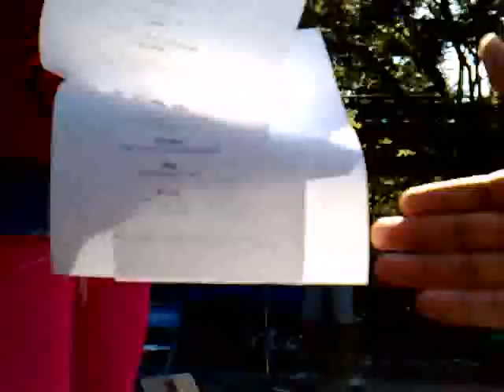Yoyogi Koen, B Club - 80's Style Synth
80's style Synthesizers, the B Club at Yoyogi koen.